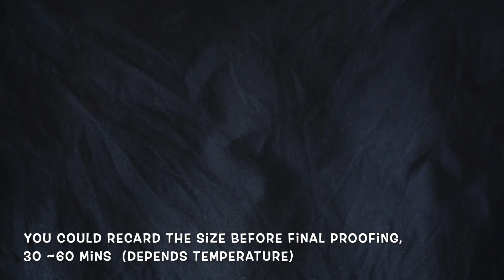掌握技巧，輕鬆烤出香軟的層酥燒餅！Soft & Flaky Chinese Spices Flatbread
烘烤溫度上下火210/210C(中層)，烘烤約15分 (製作體積比較大的燒餅，烘烤時間也要稍微長一點避免沒熟透)

麵團 dough：
• 中筋麵粉 all purpose flour  200g
• 高糖酵母粉 instant yeast 1tsp
• 白糖 caster sugar 4～5TBSP
• 鹽salt 1 tsp
• 水  water 120~130g
• 豬油或是沙拉油（豬油比較香，口感也較好）pork lard or oil 1TBSP

油酥filling ：（香料粉,鹽量可以依照自己喜好調整使用）
• 花生油（也可混1/2量的豬油來做油酥，更香） peanut oil or oil 50g
• 中筋麵粉all-purpose flour 60g
• 鹽  salt 1/2 ~1/4 tsp
• 孜然粉 cumin
• 五香粉 five spice
• 白胡椒粉或花椒粉 pepper